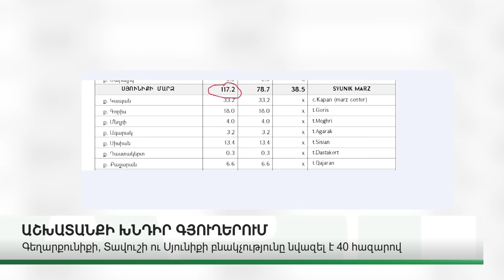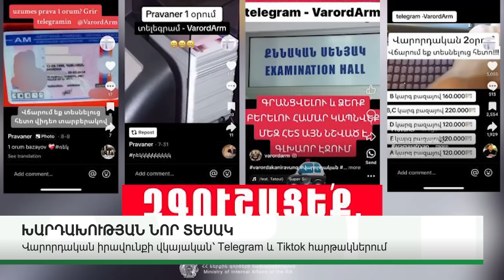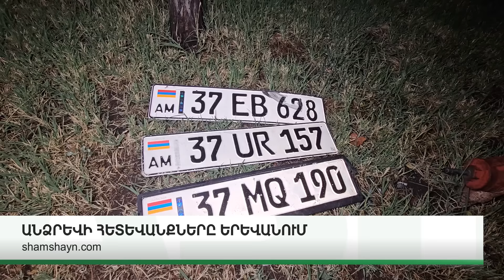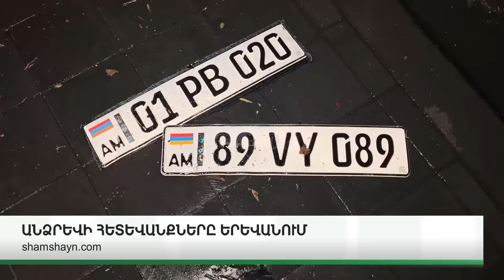ՆՈՐ ՄԱՆՐԱՄԱՍՆԵՐ. ԿԱՐԵՎՈՐ ԼՈՒՐԵՐ. ՍԵՊՏԵՄԲԵՐԻ 2, 2024Թ.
ABN TV
UCOM - 196
Rostelecom - 32

Կայք՝ abnews.am